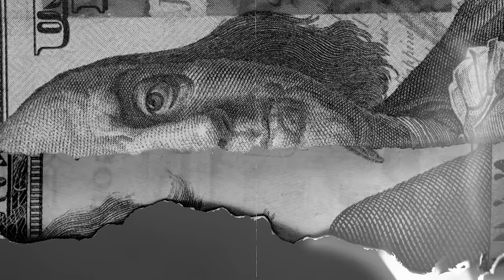¡Vidente Soraya Santana Revela Porque Servicio Secreto Traicionó A Donald Trump Y Quien Está Detrás!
La Clarividente Soraya Santana hace galas de sus facultades paranormales para desmontar todo lo que hay detrás de los atentados a Donald Trump!

3,500 por hora. Grabación a 1080. Entrega de material editado.

 día.

5,000 por cada video no mayor a 2 minutos.